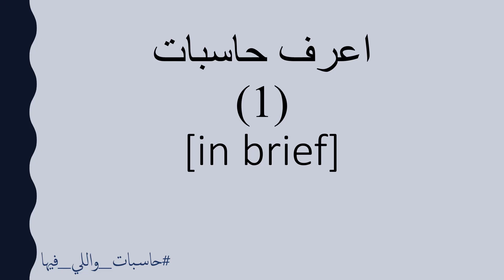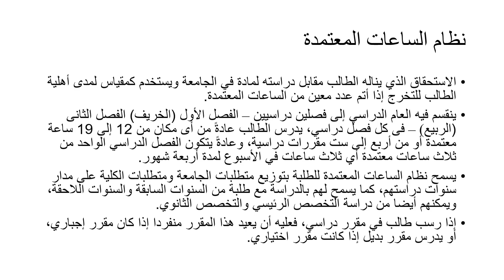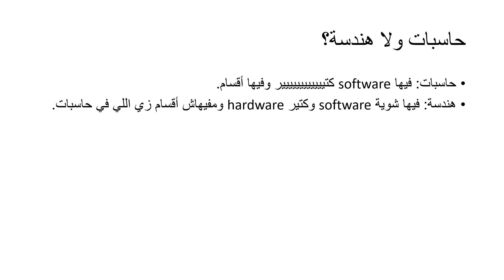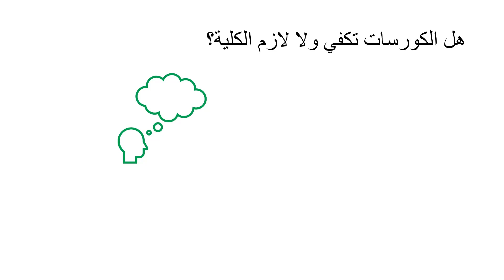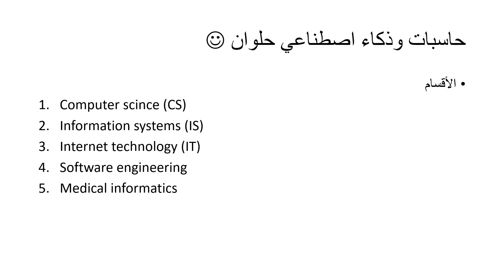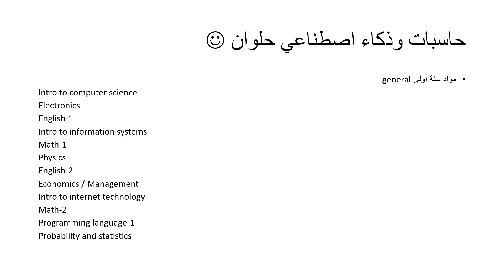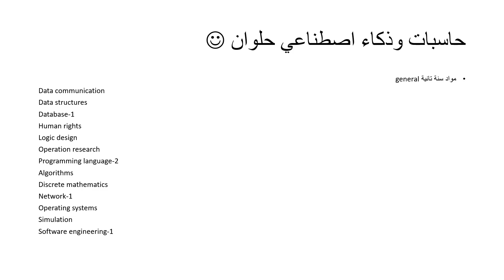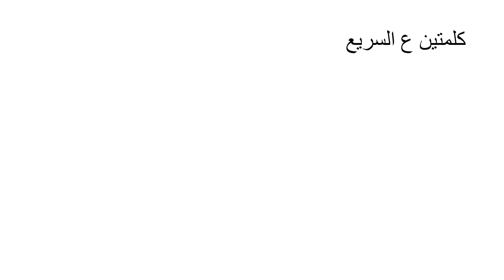اعرف حاسبات || الجزء الأول || حاسبات ومعلومات بإختصار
00:00 مقدمة
00:57 موجودة فين؟
01:20 الأقسام؟
01:57 مجالات الشغل؟
02:17 البطاقة والنقابة؟
02:48 نظام الساعات المعتمدة
03:54 العلاقة بين حاسبات ونظم معلومات الإدارية؟
04:13 حاسبات ولا هندسة؟
04:34 حاسبات ولا علوم قسم حاسب؟
05:05 هل الكورسات تكفي ولا لازم الكلية؟
06:27  (الأقسام ومواد أول سنتين) حاسبات وذكاء اصطناعي حلوان
09:07 كلمتين ع السريع

الأنشطة الطلابية في حاسبات وذكاء اصطناعي حلوان:
youtu.be/ytaN91cgoRw
أسئلة ونصائح للكلية والمواد واللاب:
youtu.be/33QI1ErbMxI

CS Empire
Ahmed Hatem
احمد حاتم